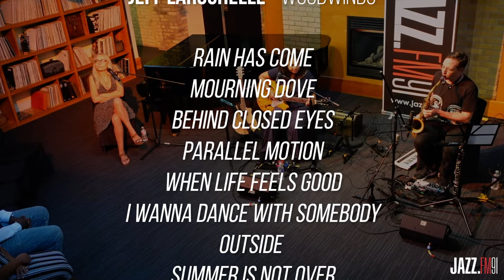Sabine Ndalamba - Live at JAZZ.FM91 (Discover Women in Jazz)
Sabine Ndalamba performs LIVE from the Long & McQuade Performance Hall at the JAZZ.FM91 studios on Aug. 10, 2023, as part of our Discover Women in Jazz concert series.

The lineup:
Sabine Ndalamba – Guitar, Voice
Jeffrey LaRochelle – Woodwinds

Credits:
Host – Laura Fernandez
Sound – Glenn Crosse
Front of House – Raul Rodriguez
Video – Jelani Watson
Producer – Jelani Watson
Promotions – David McTeague